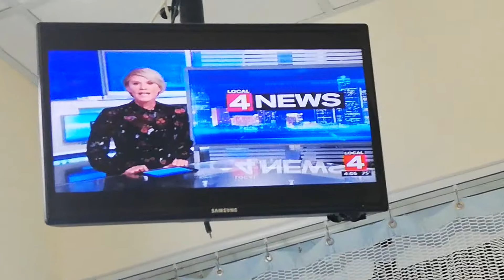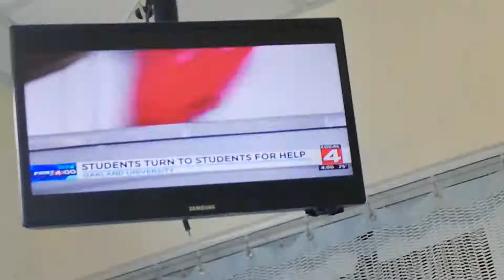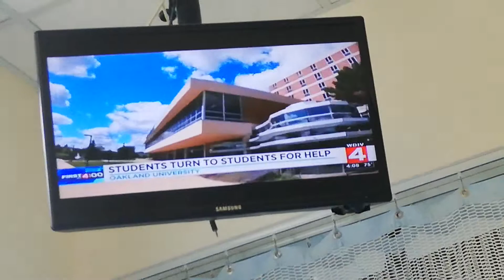FIRST AT 4 - 8-23-19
KAREN DREW - BLACK PRINT DRESS
PAULA TUTMAN - WHITE CREW-NECK BLOUSE AND WHITE JACKET WITH MATCHING TIGHT PANTS